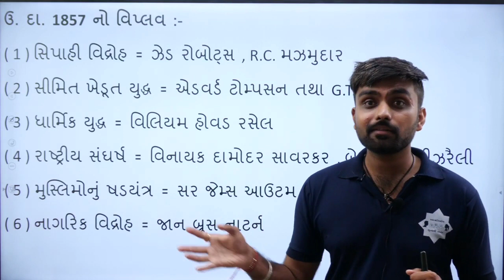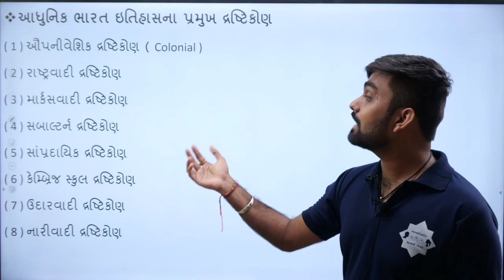1857 નો સંગ્રામ ઇતિહાસ ના અલગ અલગ દૃષ્ટિકોણ થી 🔥🔥🔥